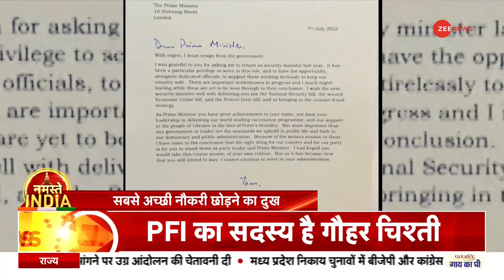Boris Johnson Resign: ब्रिटेन के पीएम बोरिस जॉनसन ने अपने पद से इस्तीफा दिया | World News Top News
ब्रिटिश प्रधानमंत्री बोरिस जॉनसन ने अपने पद से इस्तीफा दे दिया. बोरिस ने कहा, दुनिया में सबसे अच्छी नौकरी छोड़ने से मुझे बहुत दुख है. लेकिन यह ब्रेक है.

British Prime Minister Boris Johnson resigned from his post. Boris said, I am very sad to leave the best job in the world. But this is a break.